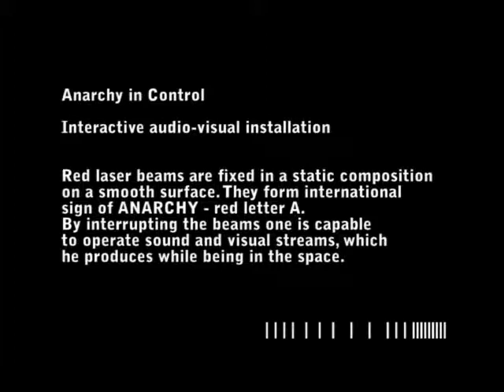kasich - Anarchy in Control @ ART-ZAVOD fest (summer 09)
Four interactive installations were developed by LoLieL residents for ART-ZAVOD festival this Summer.

Anarchy in Control - is one of them.

Red laser beams are fixed in a static composition on a smooth surface. They form international sign of Anarchy - red letter A (which is unfortunately  is not quite obvious on the video).
By interrupting the beams one is capable to operate sound and visual streams, which he produces while being in the space.

Анархия как Контроль

Интерактивная аудио-визуальная инсталляция

Инсталляция представляет собой статическую композицию из красных лазерных лучей, определённым образом расположенных на ровной гладкой поверхности.

Прерывая лучи, участник способен управлять звуковым и визуальным потоками, которые он продуцирует, находясь в пространстве.